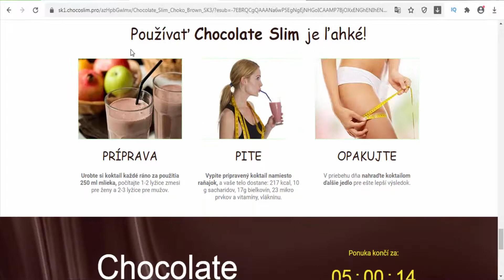Chocolate slim - Slovakia - Chocolate slim is a natural slimming complex for weight loss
Chocolate Slim is a food supplement based on spray dried whey and whey proteins, enriched with L-carnitine, soya lecithin, oat fibre, minerals and vitamins. Chocolate Slim can be combined with classic and everyday alimentation. Active ingredients: Whey powder, Whey protein, Glucomannan, Oat fiber, Cocoa powder. Directions to use: 2 teaspoons of powder stir in a small amount of hot water to create a mush, fill it up to 150 ml with water and mix it well. Then drink down with another 1 to 2 glasses of water. Use this product before meal.